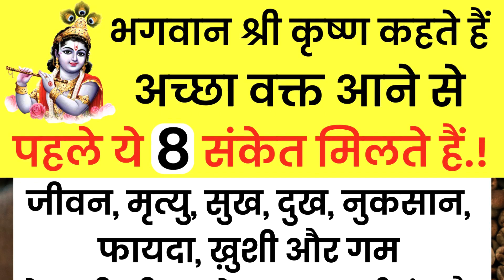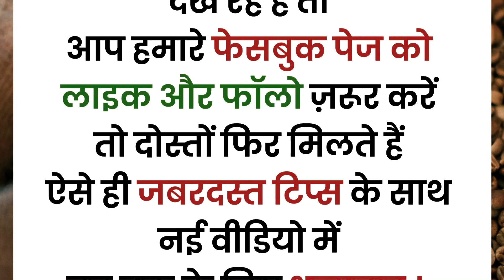श्री कृष्ण कहते है अच्छा वक्त आने से पहले मिलते है ये 8 संकेत | शुभ अशुभ संकेत Vastu Tips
श्री कृष्ण कहते है अच्छा वक्त आने से पहले मिलते है ये 8 संकेत | शुभ अशुभ संकेत | Vastu Tips | @asardartotke

मनुष्य के जीवन में खुशिया आने से पहले मिलते है ये 8 संकेत, एक बार अवश्य जान ले श्री कृष्ण क्या कहते है.

शुभ अशुभ संकेत,शुभ संकेत,श्री कृष्ण कहते है,अच्छा वक्त आने के संकेत,शुभ संकेत कैसे मिलते है,घर में गाय का आना,शुभ अशुभ संकेत इन हिंदी,vastu tips,shubh ashubh sanket,Motivational Video,AsardarTotke,Quotes,Vastu Tips,shri krishna kahte hai,Good Luck Sign,भाग्य खुलने के संकेत,धन आने के संकेत,Bura samay Aane Ke Sanket,घर से निकलते समय शुभ संकेत,वक्त बदलने से पहले के संकेत,अच्छा समय आने से पहले भगवान क्या संकेत देते हैं,अच्छे दिन आने के शुभ संकेत